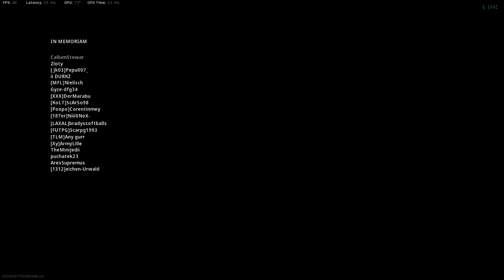Let's play Warzone Battle Royale Solo #2 [No Commentary]...